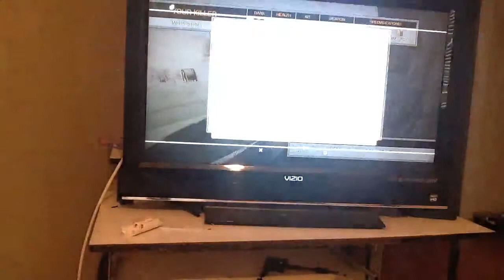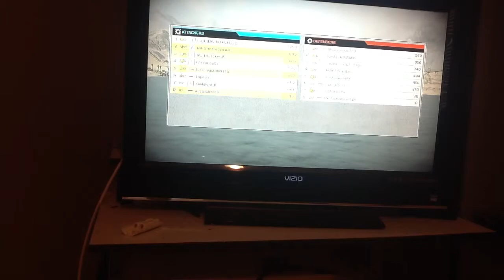Bc2 rush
Commentary